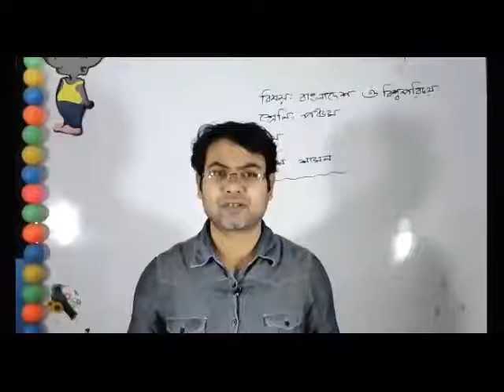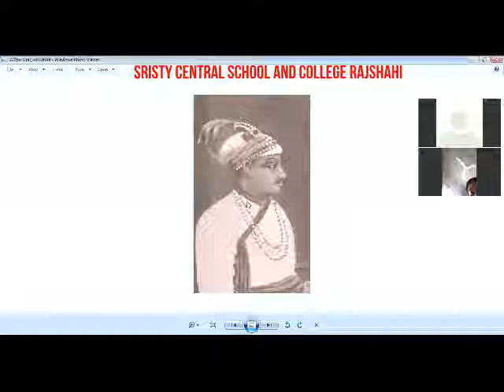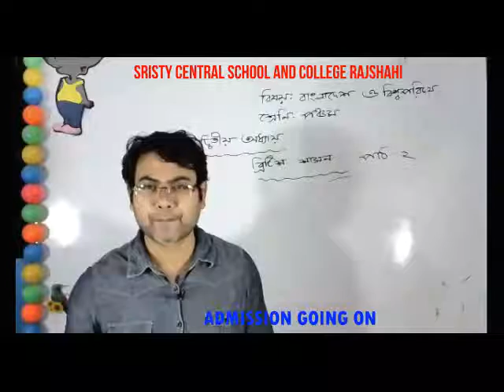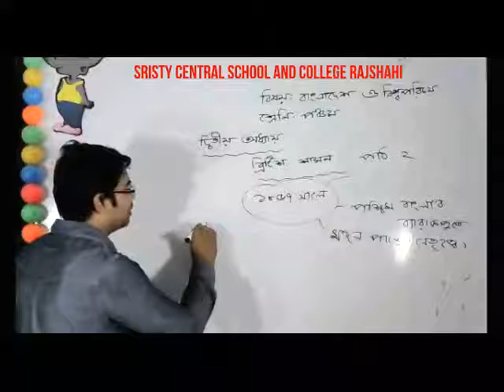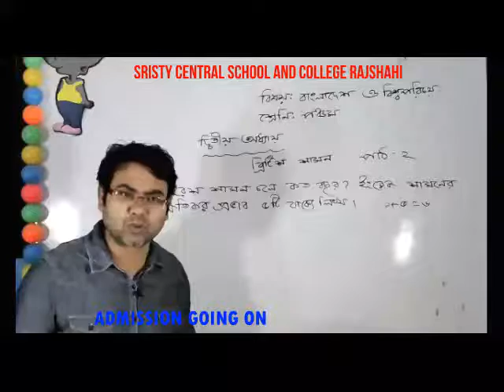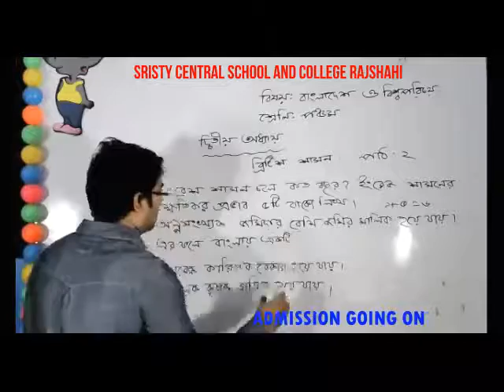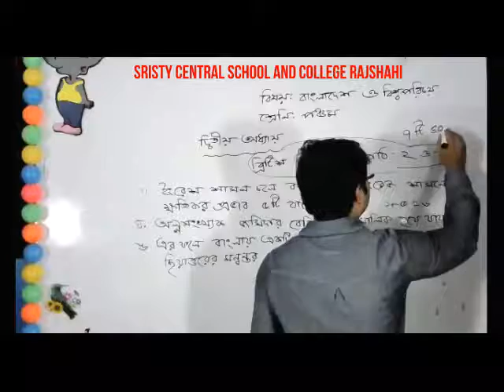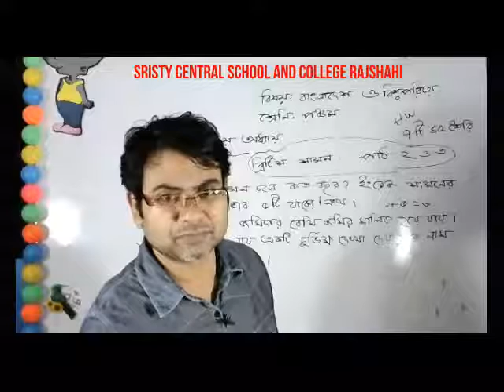LIVE CLASS FIVE BGS 26 8 21